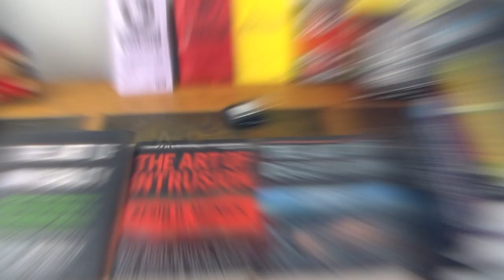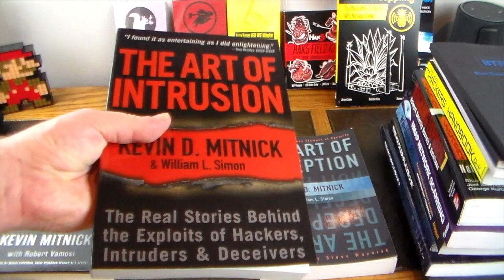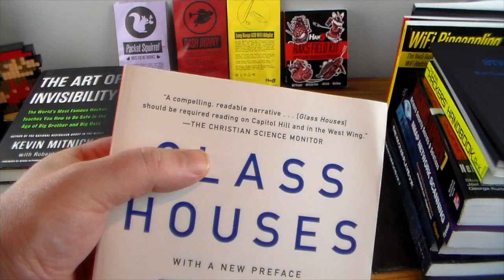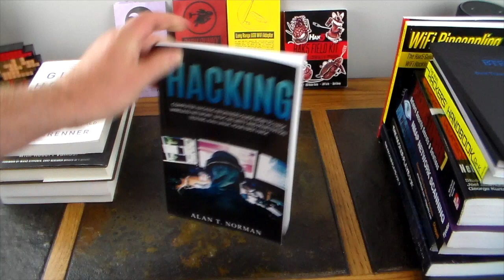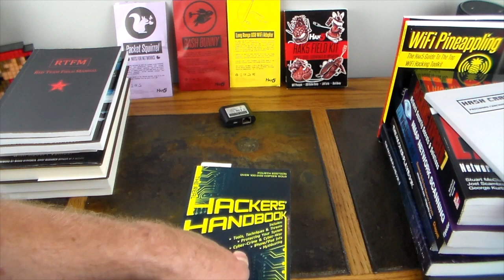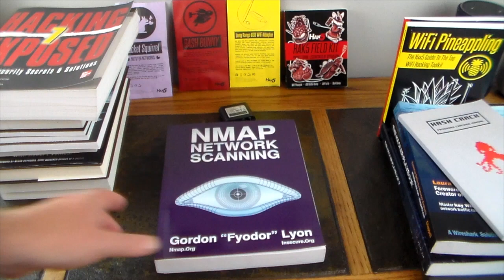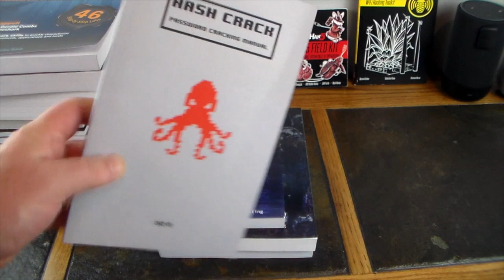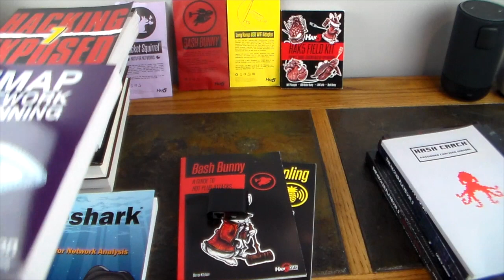The Best Pentesting & Hacking Books to Read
This collection of books will help you get started and fairly deep into the art of pentesting and hacking. These really don't focus on a toolset to use, but the general concepts and points of entry and playbooks on how to pentest and make yourself aware of the attack vectors you also should watch out for.

Product Links
Amazon US

Art of Intrusion
Art of Deception
Art of Invisibility
Glass Houses
Hackers Handbook
Red Team Field Manual
Blue Team Field Manual
Hacking Exposed 7
Wireshark 101
Hackers Playbook 1
Hackers Playbook 2
Hackers Playbook 3
Hash Crack